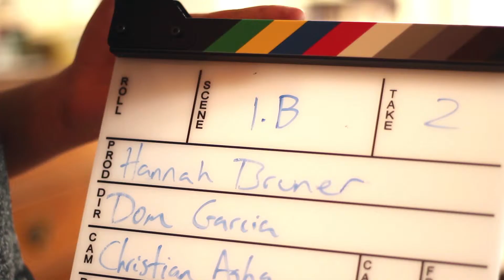The Making of Passing a Message